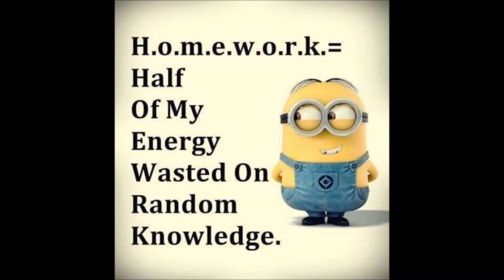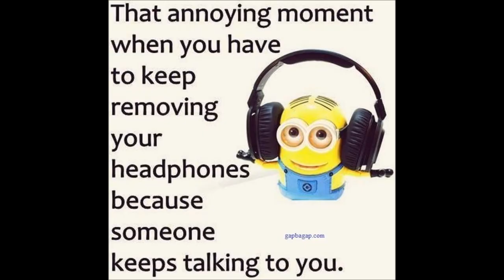MEMERGENCY WARNING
WARNING!@!!!
THESE MEMES TURNED MY FROG GAY